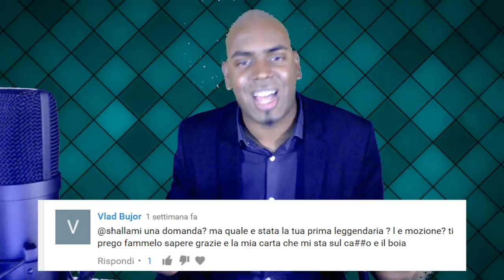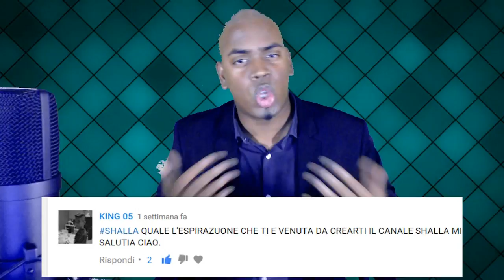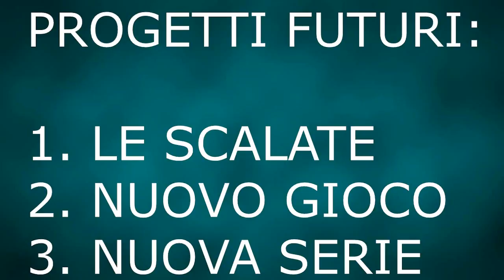[VLOG #1] PRIMO VLOG, FAQ & PROGETTI FUTURI!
WEILA' RAGAZZI! Eh si, pure sul mio canale sono sbarcati i VLOG, i FAQ e molto altro ancora! Ma oltre a tutto questo parleremo anche dei miei progetti futuri per il mio canale! Spero vi interessino!

BUONA VISIONE!

IMPORTANTE

-P.S. RINGRAZIO TANTO PER LA BELLISSIMA GRAFICA CREATA DA VALECAV! LINK AL SUO CANALE:

-P.S. RINGRAZIO DI CUORE THE SECURITYGUARD PER AVER CREATO L'INTRO DEL MIO CANALE! LINK AL SUO CANALE:

-CHIEDIMI QUALUNQUE COSA CON SCIALLAMI SEGUITA DA UNA VOSTRA DOMANDA E CERCHERÒ DI RISPONDERTI NEI MIEI VLOG!

-QUALUNQUE OFFESA NEI MIEI CONFRONTI O AD ALTRI UTENTI SOTTO AL MIO VIDEO NON SARÀ PERDONATA E L'UTENTE CHE MOSTRA UN LINGUAGGIO POCO RISPETTOSO O SCURRILE VERRÀ BLOCCATO ALL'ISTANTE-

-PER QUALSIASI COLLABORAZIONE CONTATTATEMI IN PRIVATO TRAMITE LA MIA EMAIL OPPURE NEI COMMENTI

-SEMPRE E COMUNQUE SCIALLA!-

SEGUIMI

E... ricorda di supportarmi tramite un bel mi piace! Se ti iscrivi sarebbe ancora meglio! GRAZIE!

CREDITI

MUSICA (NCS )